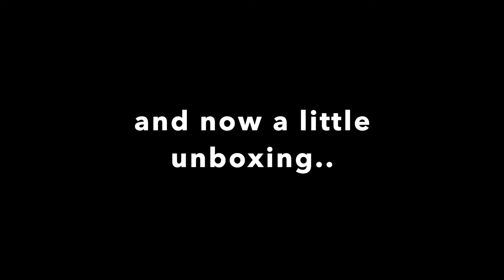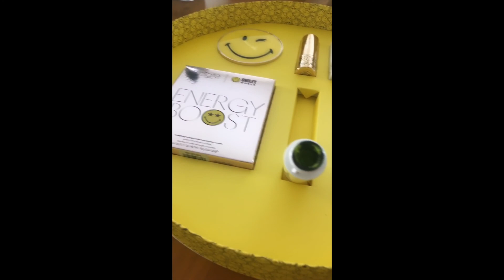I Found a Gucci and Prada Bag + Makeup Unboxing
I am an On-Air TV expert seen on National TV Access Hollywood Live, E! News, Extra, NY Live, Fox 5 and in print like Vogue Italia,  InStyle, Life & Style, US Weekly. I am the author of "101 Glam Girl Ways to an Ultra Chic Lifestyle"